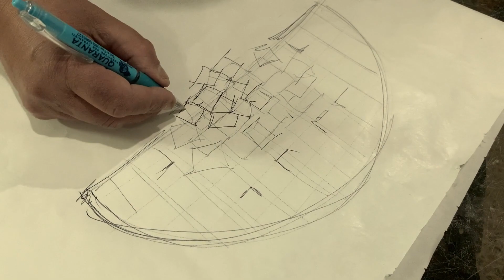studioinpugliaperchè qui sono nato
studioinpugliaperchè qui sono nato , a Grottaglie, qui ho la mia famiglia e il mio studio.
Dopo il diploma all'Istituto Statale D’arte di Grottaglie ho preso le redini della tradizione ceramica del posto ed ho voluto, in età matura, arricchire le mie conoscenze e competenze conseguendo con il massimo dei voti la laurea in Scultura presso l'Accademia di Belle Arti di Lecce.
Nel 2022 spronato dalla prof.ssa Grazia Tagliente, ho partecipato al concorso "il Ventaglio del Presidente ", riservato agli allievi delle accademie, ed ho vinto.
Questo video racconta come mi sono ritrovato a discutere di " instabilità " con il presidente della Repubblica, Sergio Mattarella.